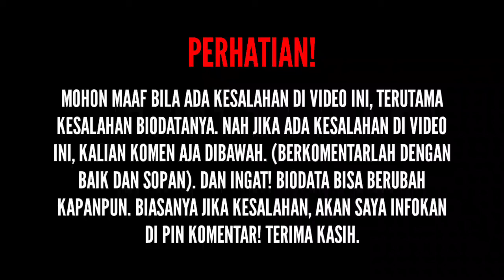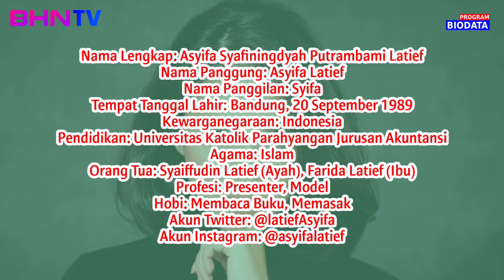TERBARU! Biodata & Profil Asyifa Latief, Lengkap Umur, Agama, Pendidikan, Orang Tua, Hobi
Mau Video Biodata yang lebih lengkap lagi? Kalau mau cek sekarang di Channel YouTube Riyana Eka Putra.

SOURCE:

(Foto)
Foto dari Instagram: